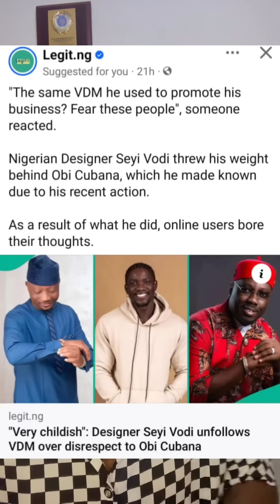Another Billionaire blesses VERYDARKMAN